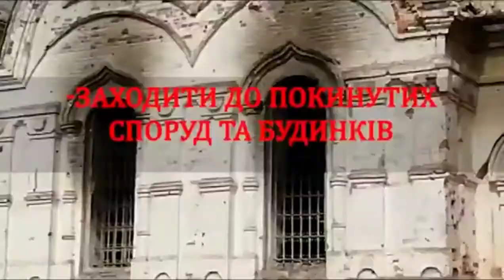Ukraine-one of the most contaminated countries when it comes to ammunition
Ukraine has suffered losses from russian aggression. Different types of ammunition was used in the war that came from other countries. It is a horrible thing that this happened to Ukraine. Ukraine will win. Glory to Ukraine. To hell with Russia.